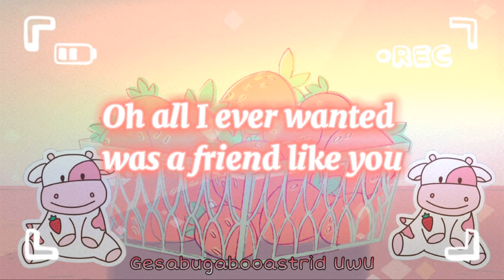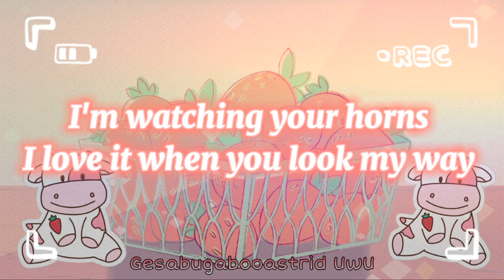Strawberry Cow (FULL SONG)- Lyrics | look at you strawberry cow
~UwU~

Hey guys! It’s Gesa UwU. Today I made a lyric video of Strawberry Cow. I saw the cover on TikTok and good thing the full song is out. I just love this song. This is my first time making a lyric video so I make it aesthetic oof. I hope you guys like it.

~BUG OUT~